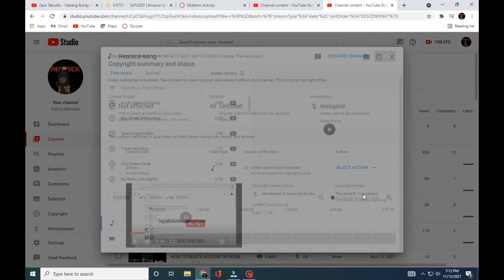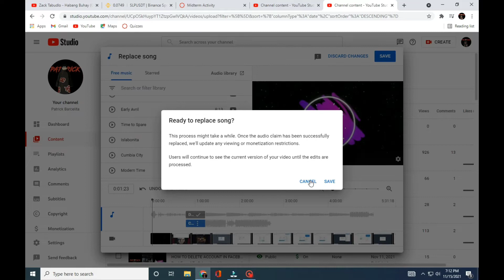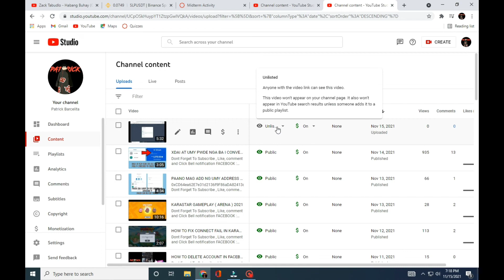HOW TO REMOVE MUSIC COPYRIGHT CLAIM ON YOUTUBE VIDEO ( COPYRIGHT MUSIC ) 2022